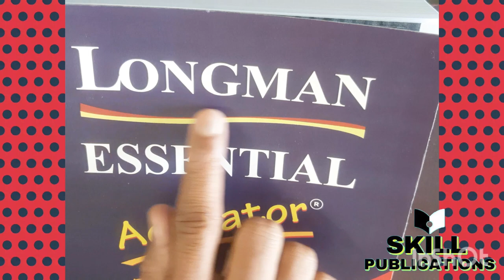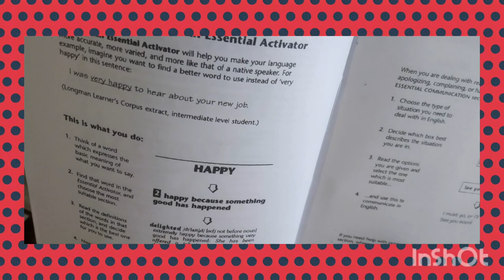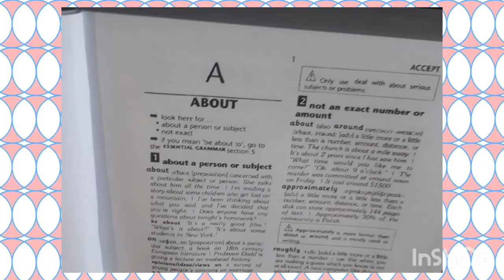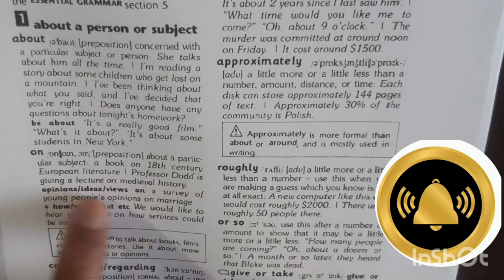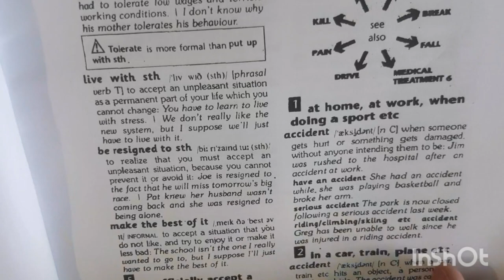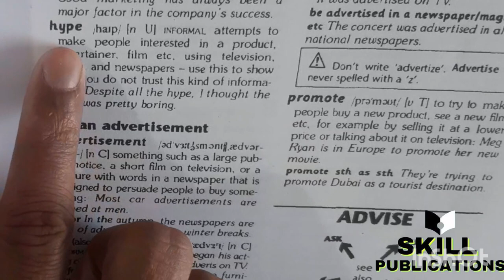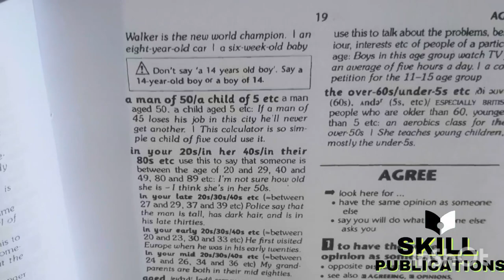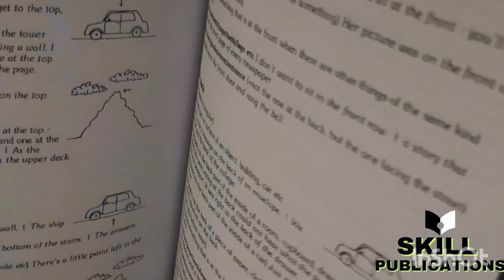How to generate ideas for IELTS Essay || যেভাবে IELTS Essay র জন্য Idea Generate করতে পারেন !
This is pragmatically crucial book for generating ideas to write essays or/and composition.
creative Idea
generating ideas
better than thesaurus
Ideas are practically and pragmatically important while writing a composition.This book was written by a series of writers on behalf of Longman publications.If you would to have quick ideas on the basis of your topic, this is a suggestive hub of ideas name Longman Essential Activator.You rather follow this book if you want to get quick ideas.
Context based thousands ideas are lying here.
As an language author, I have written six books as follows:
✅ আমার লিখা ৬টি বই সহ বিদেশি বইগুলোর জন্য অর্ডার করতে: বিকাশ সেন্ড মানি করে সুন্দরবন কুরিয়ার সার্ভিসের এড্রেস দিন।

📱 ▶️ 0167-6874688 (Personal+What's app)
                            1to11

👍১.স্পোকেন ইংলিশ বেসিক টু অ্যাডভান্সড বুক -১
লিংক ক্লিক করে দেখুন:
পেইজ সংখ্যা: ২০০
রেগুলার মূল্য:৩০০/- ডিসকাউন্ট প্রাইসে মূল্য: ২৫০/- +কুরিয়ার চার্জ:

👍২.স্পোকেন ইংলিশ বেসিক টু অ্যাডভান্সড বুক -২
পেইজ সংখ্যা: ২০০

👍৩.রিটেন ইংলিশ বেসিক টু অ্যাডভান্সড বুক -১

👍৪.রিটেন ইংলিশ বেসিক টু অ্যাডভান্সড বুক -২
পেইজ সংখ্যা: ২২০
রেগুলার মূল্য:৩০০/- ডিসকাউন্ট প্রাইসে মূল্য: ২৮০/- +কুরিয়ার চার্জ:

👍৫.গ্রামার ইংলিশ বেসিক টু অ্যাডভান্সড বুক -১

👍৬.গ্রামার ইংলিশ বেসিক অ্যাডভান্সড বুক -২
পেইজ সংখ্যা: ২৩০
রেগুলার মূল্য:৩০০/- ডিসকাউন্ট প্রাইসে মূল্য: ২৯০/- +কুরিয়ার চার্জ:

বিদেশী বইগুলোর  পেইজ ও মূল্য দেখতে.

We provide these course : 1
✅1.Spoken Basic (Pre-IELLS) 2 months.
✅2.Spoken Advanced (IELLS) 2 months. ✅3.Pre-IELTS for foundation 2 months. ✅4. Writing Advanced (IELLTS) 2 months. ✅6. Phonetics (for IELTS) 4 months
✅7. Writing Basic and Reading Basic 4
months
✅8.Vocabulary and Grammar (B1 B2)
✅9.Real Advanned Writing (C1 C2)
✅10. Reading Via (Pre-IELTS)
✅11.Reading Advanced With Tips &Tricks
    👉👉👉 1 to 1 Private Session

After 2 days Free Classes, you can easily understand - where's the difference between at present and where you were.
If you are interested, your number is day. HHELPLINE: 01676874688 (Seraj sir)